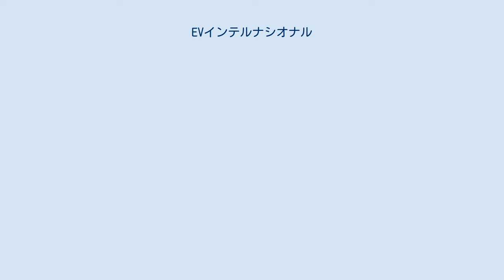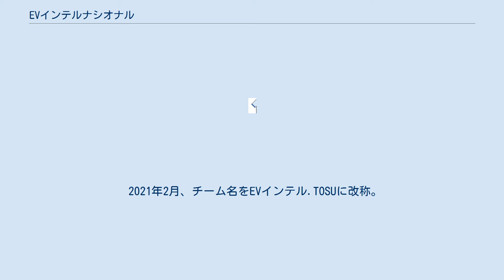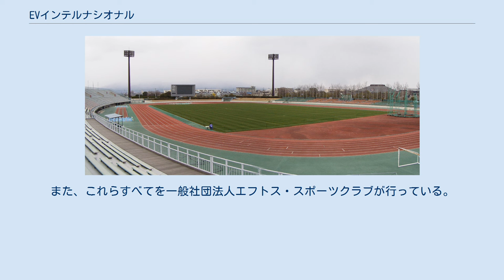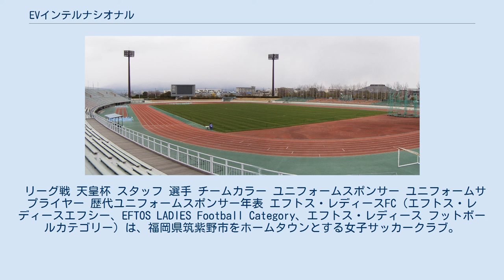EVインテルナシオナル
EVインテル.TOSUは佐賀県鳥栖市、福岡県筑紫野市などを拠点に活動する社会人サッカーチームである。
 本項目ではトップチームの他、クラブの運営母体となったエフトス・スポーツクラブと女子チーム（エフトス・レディースFC）およびCDヴェンラーセ福岡について記す。
 2005年に発足した社会人クラブ「レアルフューチャーズFC」を母体として、2014年からFC.TOSUとして活動開始。
2015年にはクラブ創設2年目で佐賀県社会人サッカーリーグ1部で初優勝を飾る と、翌2016年、第96回天皇杯佐賀県代表を決める佐賀県サッカー選手権大会の決勝で、佐賀大学サッカー部に勝利し、クラブ創設僅か3年で初の天皇杯出場を手にした。
 2017年より、運営法人を一般社団法人エフトス・スポーツクラブに変更。
2018年にはチーム名を、エフトブルスFCへ改称した。
 2020年2月、筑豊地区社会人サッカーリーグ（地区リーグ）に所属するCDヴェンラーセ福岡と合併しEVインテルナシオナルとしてチームをリニューアル。
チーム資格はエフトブルスを引き継ぎ、実質的な吸収合併となった。
 なお、エフトス・スポーツクラブ、ヴェンラーセ共に公式サイトの更新が2019年末で停止しており、EVインテルナシオナルの公式サイトもトップページ以外は「制作中」となっており、現在の総合スポーツクラブとしての活動状況は不明。
 2021年2月、チーム名をEVインテル.TOSUに改称。
 2018年現在、チーム運営事業として、サッカートップチーム（エフトブルスFC）、サッカー女子チーム（エフトス・レディースFC）、サッカーU-12チーム（二日市FC・EFTBLUS、二日市FCとの提携）、ハンドボールチーム（エフトス・ハンズLHC、女子のみ）を行っており、その他、スポーツ普及事業としてサッカースクール（EFTOS Soccer School）、子供対象のスポーツスクール（エフトス・ハートブリーディングスクール、通称:スマラブ）、生涯スポーツ推進事業としてバドミントンチーム（バドJOY）を運営している。
また、これらすべてを一般社団法人エフトス・スポーツクラブが行っている。
 2018年4月に元プロサッカー選手の渡邊了太がスポーツ用品量販店の販売員らを集めて発足させた総合型地域スポーツクラブの中のサッカークラブ。
チーム名の「ヴェンラーセ」はスペイン語の「ヴェンデドール」（Vendedor、販売員・店員の意味）と「エンラーセ」（Enlace、繋がりの意味）を掛け合わせた造語。
 リーグ戦 天皇杯 スタッフ 選手 チームカラー ユニフォームスポンサー ユニフォームサプライヤー 歴代ユニフォームスポンサー年表 エフトス・レディースFC（エフトス・レディースエフシー、EFTOS LADIES Football Category、エフトス・レディース フットボールカテゴリー）は、福岡県筑紫野市をホームタウンとする女子サッカークラブ。
 2017年2月にエフトス・レディースとして創設、2018年よりエフトス・レディースFCへ改称した。
 チームカラー ユニフォームスポンサー ユニフォームサプライヤー 歴代ユニフォームスポンサー年表